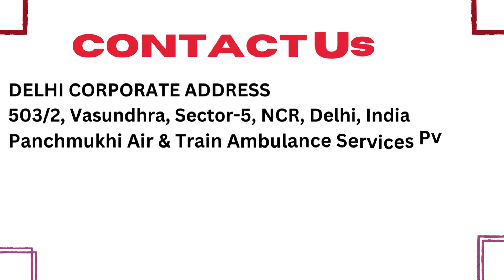Use Panchmukhi Train Ambulance Service in Patna for a Life-saving Healthcare Team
Panchmukhi Train Ambulance Services in Patna provides top-class ICU or ventilator-attached train ambulances for safe and hassle-free patient travel under the guidance of experienced paramedical staff. We provide life-saving train ambulance service with hi-tech medical machines at very nominal fares